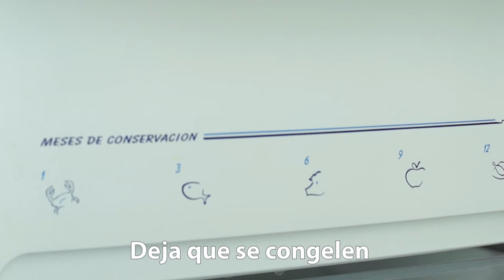Como Enfriar el Vino con Uvas Congeladas- HomeArtTv por Juan Gonzalo Angel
Ya están aquí los días de mucho calor y con ellos ganas de bebidas más frías y refrescantes. Pero ¿has olvidado enfriar las botellas? ¿qué puedes hacer?

Tranquilo, sabemos que es terrible pero antes de tirarte por la ventana lee los siguientes trucos que te permitirán disfrutar de un buen vino a la temperatura más apropiada a estos días de calor y en pocos minutos.

Además, alguno de estos trucos no estropearán la calidad del vino en absoluto. Y cuando se trata de una emergencia siempre son bienvenidas las soluciones.